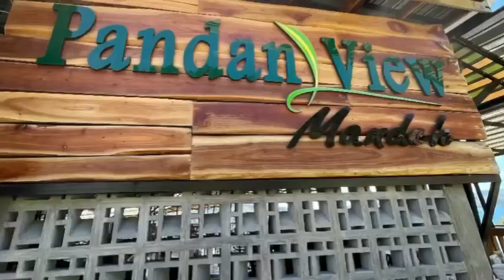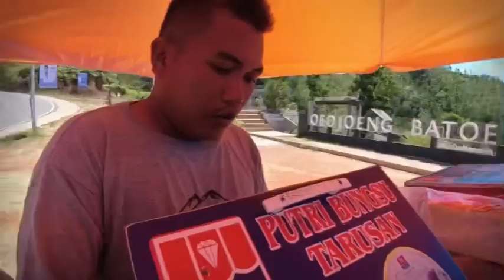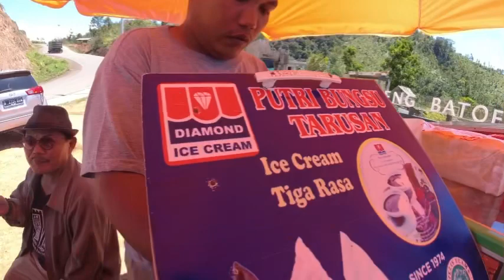TEMPAT NGOPI CANTIK DENGAN VIEW KEREN DI KAWASAN WISATA MANDEH